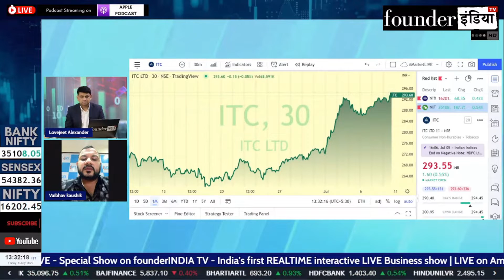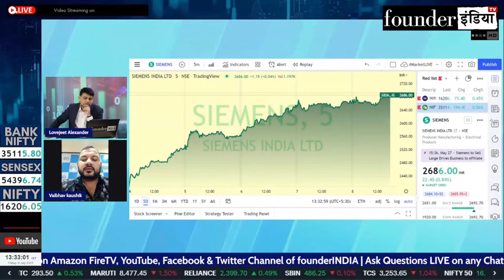Siemens Ltd. के शेयर में क्या करें? Expert Recommendation by Vaibhav Kaushik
Analysis of: Siemens Ltd.

Shows on StockMarket, equity, trading, investment, commodity, personalfinance, tax, cryptocurrency, blockchain, reviews, Siemens marketanalysis, startups, policyreviews, nifty sensex, and much more.